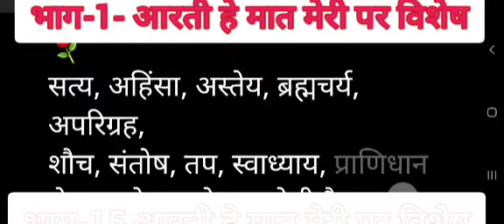भाग-1 आरती हे मात मेरी पर विशेेष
सर्वे भवंतु सुखिन:
आरती हे मात मेरी पर विशेेष
भाग-1
जो गुरू उपदेश के अनुरूप हो ग्रहण करें।
लेख का उद्देश्‍य सत्‍कर्म द्वारा
आध्‍यात्‍मिक लक्ष्‍य की प्राप्ति के लिये प्रेरित करना है
हम उस अदृश्‍य शक्ति को
चाहे किसी भी रूप में मानते हों,
वह अदृश्‍य  है और
इसीलिये उसकी अनुभूति
अंतर में ही सम्‍भव हो पाती है
उसका स्‍वरूप एक ही है,
जिस तरह रक्‍त का रंग लाल होता है
चाहे वह रक्‍त
जलथर का हो
थलचर का हो
नभचर का हो
रक्‍त का  रंग एक ही होता है,
इसी तरह आध्‍यात्‍म की राह में
उस अदृश्‍य शक्ति का जो रूप
अंतर में दिखाई देता है
वह भी एक ही है -
यानि कि ज्‍योति/प्रकाश
इसी तरह अंतर में जो
नाम/धुन/शब्‍द सुनाई देता है,
चाहे प्रकाश दिखाई दे
चाहे शब्‍द/धुन सुनाई दे
दोनों के ही कारण
परमानन्‍द की अनुभूति होती है,
कोई किसी को भी मानता  हो
किसी भी मत का हो
किसी भी धर्म का हो
ज्‍योति/धुन/शब्‍द/परमानन्‍द
यह सभी मनुष्‍यों में विद्यमान है।
चाहे बाहर से विविधता दिखाई देती हो
लेकिन अंतर में कोई विभेद नहीं ।
आंतरिक दृष्टि से सभी समान हैं।
चाहे आस्तिक हो या नास्तिक,
संसार में सभी की मान्यतायें
अलग-अलग हैं,
१. आस्तिक
जिनके लिये सत्‍कर्म महत्‍वपूर्ण है और
अदृश्‍य तत्‍व आत्मा/परमात्मा में आस्‍था है
आस्तिक भी दो तरह के होते हैं
१. निराकार को मानने वाले
२. साकार को मानने वाले
२. नास्‍ति‍क
जिनके लिये सत्‍कर्म ही महत्‍वपूर्ण हैं
और अदृश्‍य तत्‍व आत्‍मा/परमात्‍मा गौण है
यानि कि
कोई निराकार को मानता है
कोई मूर्तिपूजा को मानता है
कोई आत्‍मा को मानता है
कोई ना आत्‍मा को ही मानता है
और ना ही परमात्‍मा को ही मानता है
लेकिन चाहे
आस्‍तकि हो अथवा नास्तिक
अधिकतर समस्‍त दर्शनों में
एक समान सिद्धांत विद्यमान है,
निष्काम सात्विकता का
निष्‍काम सात्विकता ही
वह सीढ़ी है
जो मनुष्य के मन को
प्रेम, करूणा, दया भाव से
परिपूर्ण कर देती है
सत्‍य, अहिंसा, अस्‍तेय, ब्रह्मचर्य, अपरिग्रह,
शौच, संतोष, तप, स्‍वाध्‍याय, प्राणि‍धान
से मन को सराबोर कर देती है
मन को विकारों से रहित कर देती है
(काम/क्रोध/लोभ/मद/मोह/राग-द्वेष)
निष्‍काम सात्‍वि‍कता ही
वह साधन है, वह माध्‍यम है
जिसके द्वारा अदृश्‍य शक्ति की
अनुभूति सम्‍भव हो पाती है।
लगातार 2---